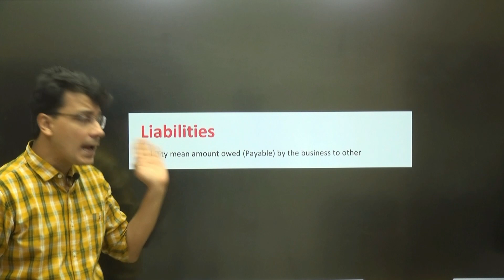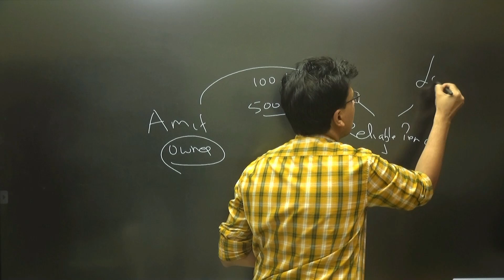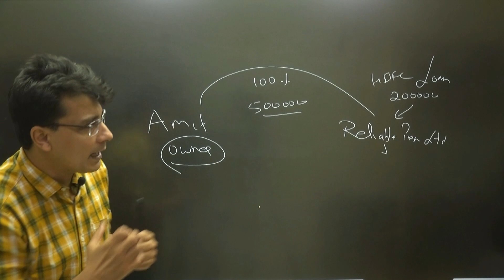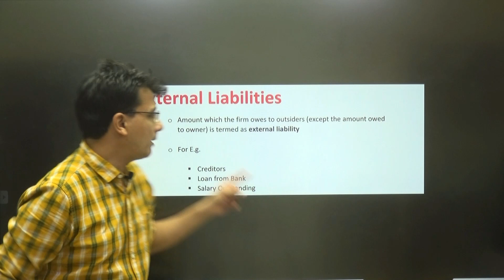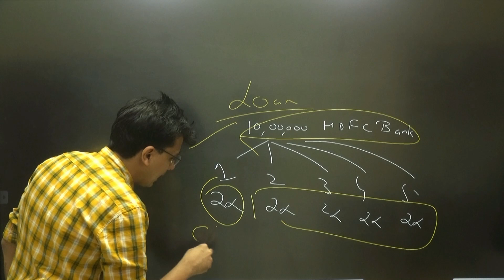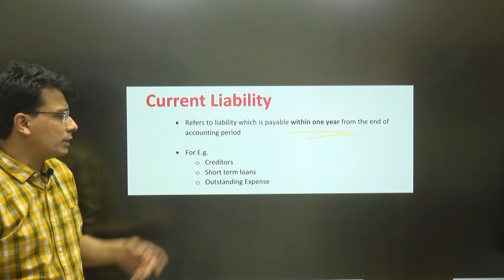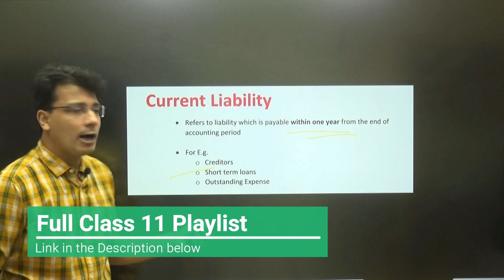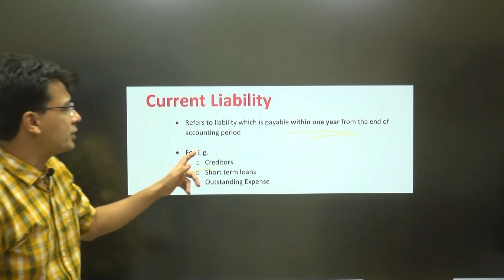Liabilities Meaning, Current Liabilities, Non Current Liabilities| Class 11 Accounts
𝐀𝐜𝐜𝐨𝐮𝐧𝐭𝐬 𝐅𝐮𝐧𝐝𝐚 𝐀𝐩𝐩 𝐟𝐨𝐫 𝐢𝐨𝐬 (𝐔𝐬𝐞 𝐨𝐫𝐠𝐚𝐧𝐢𝐬𝐚𝐭𝐢𝐨𝐧 𝐂𝐨𝐝𝐞 𝐅𝐔𝐍𝐃𝐀)

𝐒𝐭𝐞𝐩𝐬 𝐓𝐨 𝐭𝐚𝐤𝐞 𝐭𝐡𝐞 𝐓𝐞𝐬𝐭 ( 𝐟𝐨𝐫 𝐀𝐧𝐝𝐫𝐨𝐢𝐝 𝐏𝐡𝐨𝐧𝐞)
1. Download “Accounts Funda” App (Android Phone)
2. Register as a Student
3. Go to Course : “Class 11 Accounts | App Access | CBSE/ISC | Full Course | 2022-23 | 160 Hours | 400 Questions”
4. Click on Content
5. Click on “Chapter 2
6 Attempt the Test

𝐒𝐭𝐞𝐩𝐬 𝐓𝐨 𝐭𝐚𝐤𝐞 𝐭𝐡𝐞 𝐓𝐞𝐬𝐭 ( 𝐟𝐨𝐫 𝐢𝐎𝐒)
1. Download “my Institute” App ( Android Phone)
2. Enter ORG Code : FUNDA
3. Go to Course : “Class 11 Accounts | App Access | CBSE/ISC | Full Course | 2022-23 | 160 Hours | 400 Questions”
4. Click on Content
5. Click on “Chapter 2: Key Accounting Term”
6 Attempt the Test

Chapter : Important Accounting Term

𝐊𝐞𝐲 𝐅𝐞𝐚𝐭𝐮𝐫𝐞 𝐨𝐟 𝐏𝐞𝐧 𝐝𝐫𝐢𝐯𝐞 / 𝐌𝐞𝐦𝐨𝐫𝐲 𝐂𝐚𝐫𝐝 𝐕𝐢𝐝𝐞𝐨 𝐋𝐞𝐜𝐭𝐮𝐫𝐞 𝐨𝐟 𝐂𝐥𝐚𝐬𝐬 11 𝐭𝐡 𝐂𝐥𝐚𝐬𝐬 𝐛𝐲 𝐂𝐀 𝐃𝐞𝐞𝐩𝐚𝐤 𝐋𝐚𝐥𝐰𝐚𝐧𝐢

• 400 Question Solved in over 160 hours of video Lecture
• Watch anytime, Any where

• Even Students with no prior accounting knowledge can master accounting concept with ease.
• He has very high patience level. You can ask n number of questions to him and he will reply each question with a smile